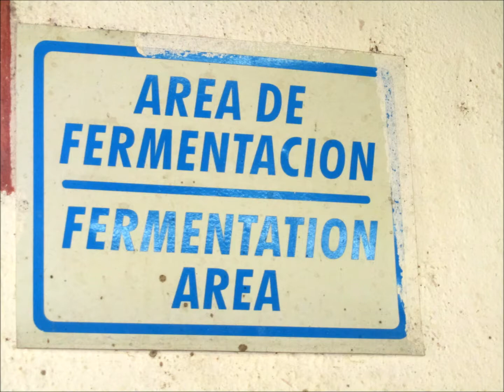Hacienda Doña Engracia, Puerto Vallarta, Jalisco, Mexico, North America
Tequila, The Nectar of the Gods, King´s & Priest Favorite Beverage! Once you learn the story delighting Doña Engracia Tequila & flavors, you will understand why we say this. Let us guide you into the Facility to experience the different steps for Tequila preparation; Jima (Harvest), Cooking, Molienda, Fermentation & a double Distillation. Our professional Tequila Staff will share with you different tasting´s techniques to recognize a Good Tequila from the rest, making from this to you a unique & unforgettable experience. Salud!